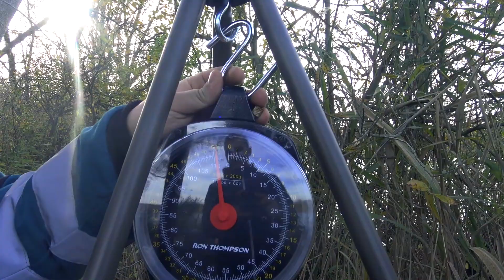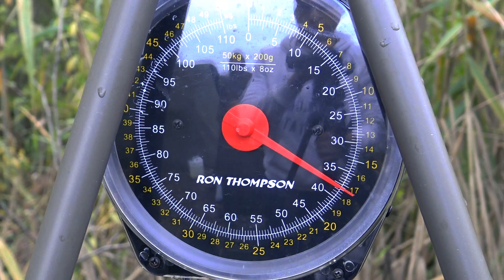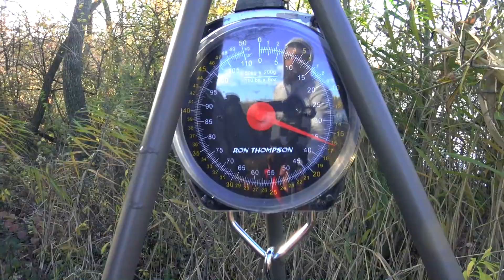Bojlival magyar vizeken E-02 ~ Késő őszi pontyhorgászat 🎣🎣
Bojlis horgászat a Széki-tavon. Folytatódik a - Bojlival magyar vizeken - című sorozatunk, melynek keretein belül szeretnénk minél több érdekes magyar bojlis vízre ellátogatni és bemutatni nektek a horgászatainkat. Ebben a videóban a novemberi túránk eseményeit láthatjátok. A helyszín ismételten a Veszprém megye szívében elterülő Széki-tó. Rövid pecánk alatt több szép halat is sikerült becserkésznünk.

Nagyon szépen köszönjük, ha feliratkozol a csatornánkra!